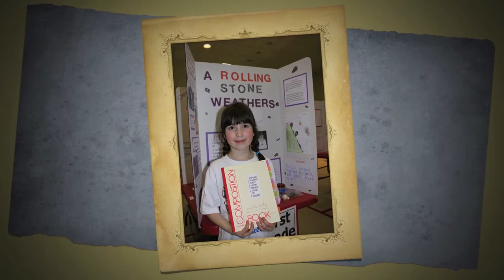Westmont Hilltop Class of 2021 Slideshow